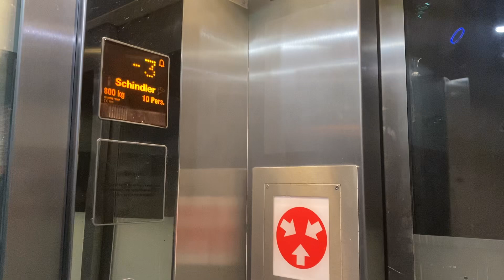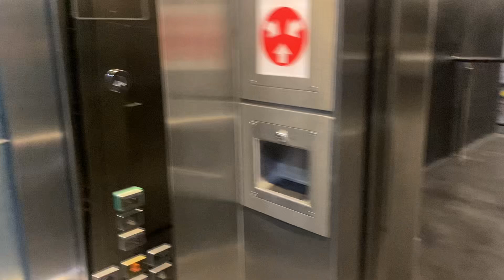Schindler Euro lift Mercato tram station Alicante Spain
Brand: Schindler
Type: Traction
Capacity: 1000.Kg 13.pers
Year installed: 2005
Floors: 2 (-1,-3)
Location: Mercato tram station C. Díaz Moreu 2 Alicante, Spain